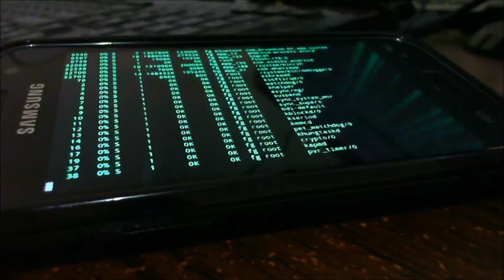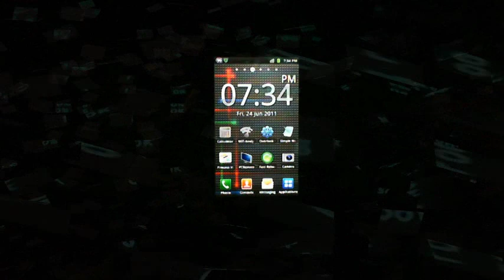Linux on Android - terminal emulator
Most commands seem to be working so far, it's useful for seeing whats running in the background and whats using up your power among other things :) . It's an emulator (terminal emulator) and and you can get it in the market.